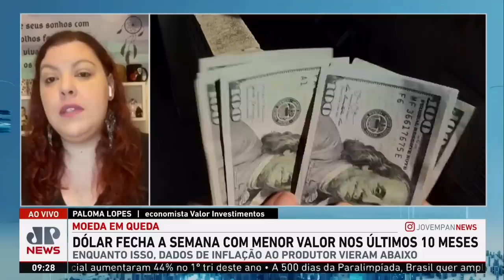O que explica a constante queda do dólar? Economista analisa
Nos últimos dias, a queda do dólar tem sido acentuada. Pela primeira vez em 10 meses, a moeda norte-americana ficou abaixo dos R$ 5. A redução do valor é um reflexo da resposta do mercado ao novo arcabouço fiscal ou representa uma desaceleração da economia dos Estados Unidos? Para responder a esta questão, o Jornal da Manhã recebe a economista da Valor Investimentos Paloma Lopes.